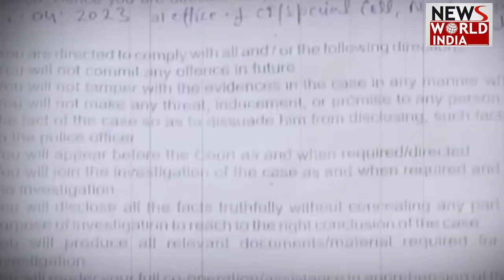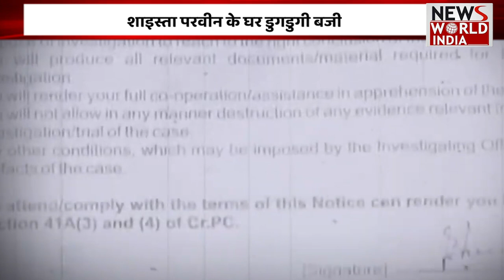Shaista के घर डुगडुगी बजी, Guddu के घर चस्पा लगा... क्या ये Atiq Ahmed गैंग का है 'आखिरी महीना'